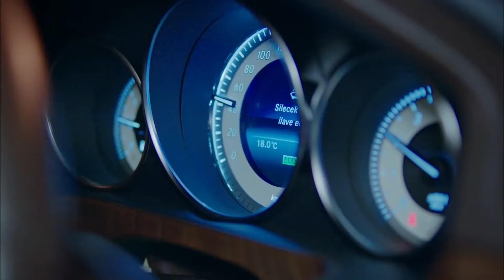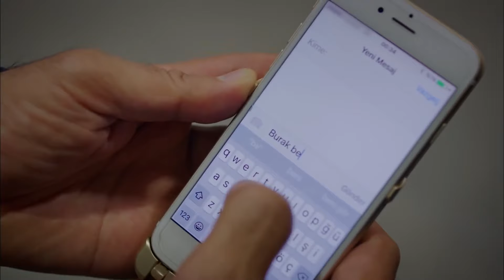Yüreğimden Sevdiğim İnsanın İhaneti - Çilek Kokusu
Çağla, Burak için gözyaşı döktü. YANLIŞ KALBE KANMIŞIM

Yapım: Gold Film
Yapımcı: Faruk Turgut
Senaryo: Aslı Zengin